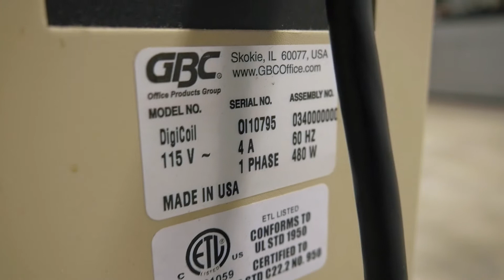GBC DigiCoil | Coil Inserter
SN - 0I10795
This item and many like it are offered for sale on auction! Please follow this link to see all the items available